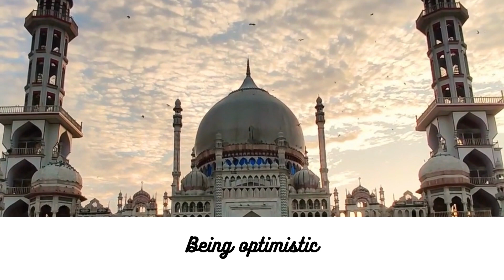How to prepare for 2023 video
How to prepare for 2023 and beyond, despite all the tough challenges in the past